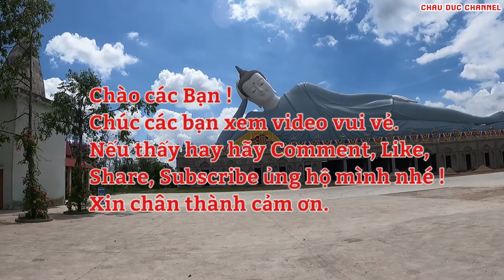Chùa Som Rong Sóc Trăng 2021 Tượng Phật Nằm Lớn Nhất Việt Nam | CHAU DUC CHANNEL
Chùa Som Rong Sóc Trăng Tượng Phật Nằm Lớn Nhất Việt Nam
Sóc Trăng được biết đến như thủ phủ của những ngôi chùa tháp. Ngoài là không gian sinh hoạt văn hoá, tín ngưỡng của bà con đồng bào Khmer, những ngôi chùa còn, điểm đến không thể bỏ qua của khách thập phương trong hành trình khám phá vùng đất Miền Tây Nam Bộ. Mỗi ngôi chùa mang phong cách hoàn toàn khác nhau, đem đến cho du khách từ ngạc nhiên này đến ngạc nhiên khác. Trong đó không thể không nhắc tới Chùa Bôtum Vong Sa Som Rong